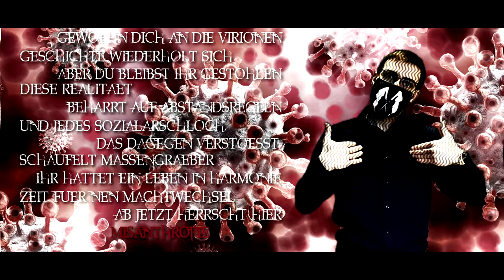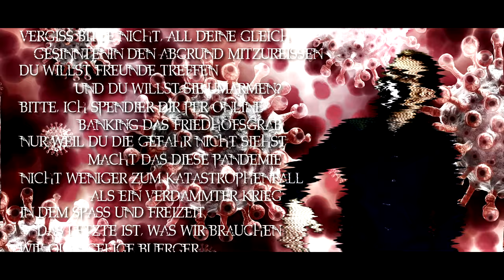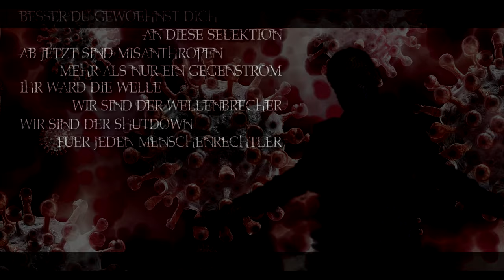ProRipper – Misanthropia (Beat by CrAzy) | "MOLOCH" am 12.02.2021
ProRipper: Amazon Music:

LYRICS:

(Part 1)
Früher in jedem Jahrhundert, heute in jedem Jahrzehnt/
Sieht sich die Erdbevölkerung in neuer Realität/
Internet in den Nullern, das Smartphone in den Zehnern/
Der Alltag funktioniert nicht ohne Datenstrom und WLAN/
Wir haben die Pest besiegt, versiegelten Tschernobyl/
Beendeten Bürgerkriege, entdeckten die Häresie/
Und all das hat die alten Paradigmen rundum erodiert/
Doch Nachkriegsspiele fordern Assimilation ans Jetzt und Hier/
Heute herrscht Maskenpflicht auf jedem Eurer Alltagstrips/
Dabei wollt Ihr nicht mehr, als die gute alte Zeit zurück/
Doch die ist nicht mehr als eine subjektive Imago/
Und hatte für jeden vor Euch 'nen unterschiedlichen Status/
Denn jede Epoche hat ihren Wendepunkt/
Und wenn Du heute nichts mehr riechst, riecht es nach Veränderung/
Akzeptier die 20er, gewöhn Dich an die Virionen/
Geschichte wiederholt sich, aber Du bleibst ihr gestohlen/
Diese Realität beharrt auf Abstandsregeln/
Und jedes Sozialarschloch, das dagegen verstößt, schaufelt Massengräber/
Ihr hattet ein Leben in Harmonie/
Zeit für 'nen Machtwechsel, ab jetzt herrscht hier Misanthropie/

(Hook)
Besser Du gewöhnst Dich/
An diese neue Welt – in dieser neuen Welt ist Nächstenliebe tödlich/
Mein Misanthropia – ich schreib' es in Schönschrift/
Auf das größte Ortsschild, das Du niemals seh'n wirst/
An diese Selektion – ab jetzt sind Misanthropen mehr als nur ein Gegenstrom/
Ihr ward die Welle, wir sind der Wellenbrecher/
Wir sind der Shutdown – für jeden Menschenrechtler/

(Part 2)
Survival of the Fittest – der Stärkste isoliert sich/
Der Leitwolf bleibt einsam, die Herden protestieren/
Für eine Normalität, die sie anzuerkenn' bereit wär'n/
Doch das is' keine Verhandlung, die man mit Streik klärt/
Und siehe da: Hinter jeder Fassade der Freundlichkeit/
Und hohen Toleranz steckt ein abartige Heuchelei/
Wenn sie die Leben vieler aufs Spiel setzen/
Für Trinkexzesse mit ihren liebsten Mitmenschen auf Bierfesten/
Du willst tanzen, Du willst feiern?/
Vergiss bitte nicht, all Deine Gleichgesinnten in den Abgrund mitzureißen/
Du willst Freunde treffen? Und Du willst sie umarm'n?/
Bitte, ich spendier' Dir per Online-Banking das Friedhofsgrab/
Nur, weil Du die Gefahr nicht siehst, macht das diese Pandemie/
Nicht weniger zum Katastrophenfall als ein verdammter Krieg/
In dem Spaß und Freizeit das Letzte ist, was wir brauchen/
Wie quengelige Bürger, die  Gesetzeslücken durchschauen/
Sowas ist zwar rechtens, doch moralisch grob-fahrlässig/
Und die Quittung kommt in dem Moment des positiven Testes/
Fazit: Wenn Du allein nicht klar kommst, dann erhäng Dich/
Denn so passt Du nicht ins misanthropianische Weltbild/

(Hook x2)